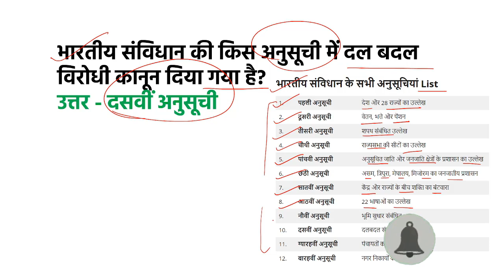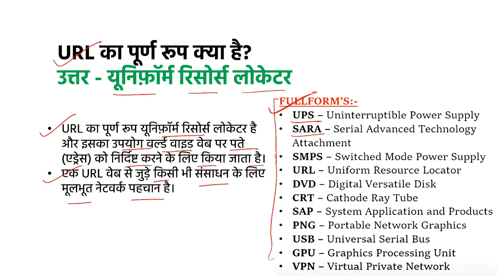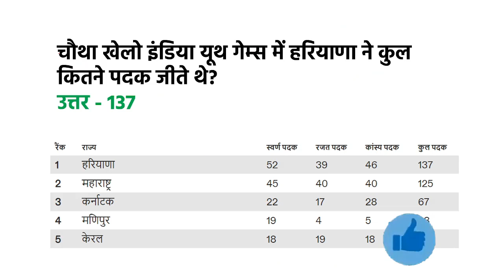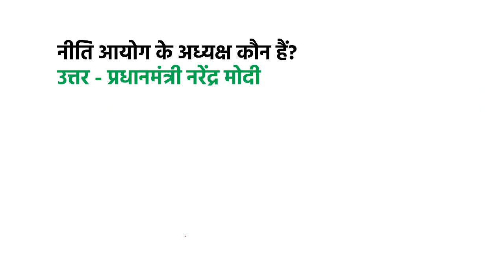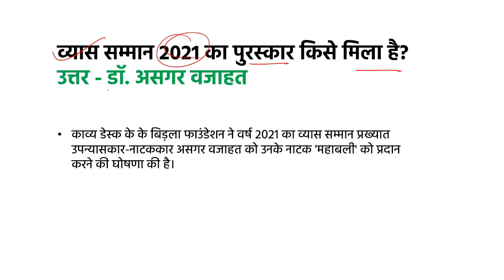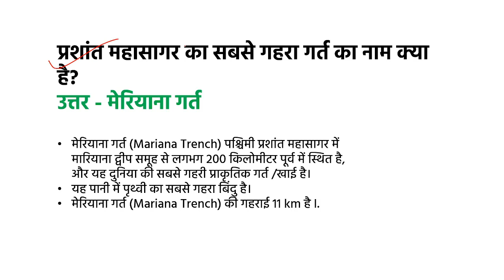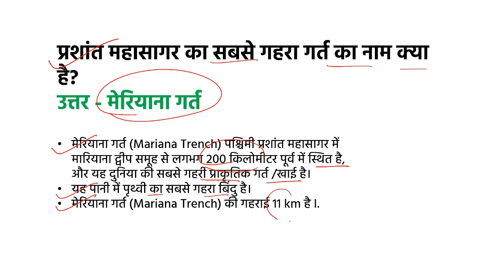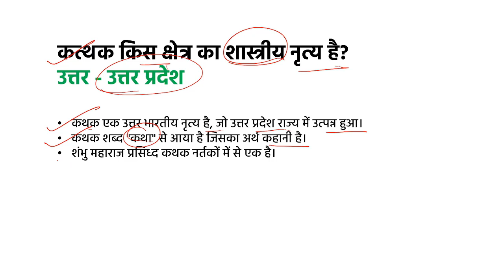SSC CHSL 2023 EXAM | SSC CHSL PAPER 10 MARCH- SHIFT -1 | SSC CHSL में आज पूछे प्रश्न